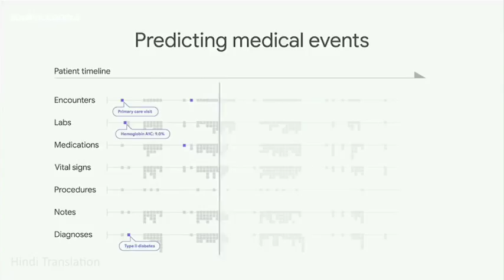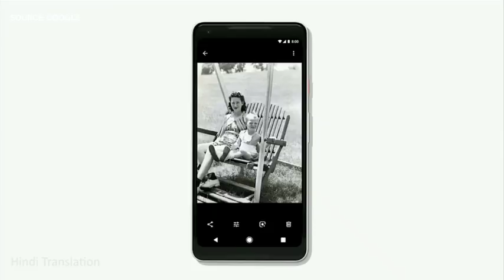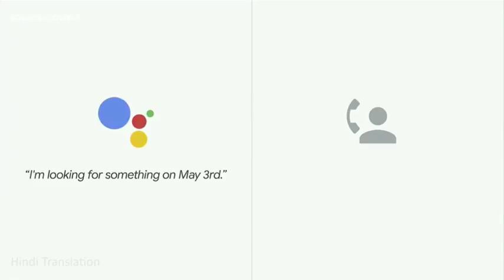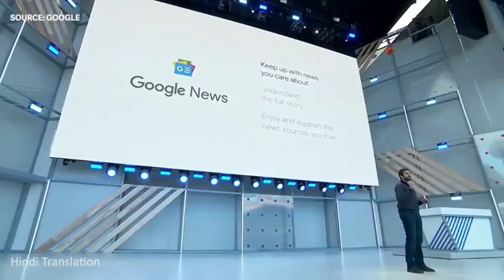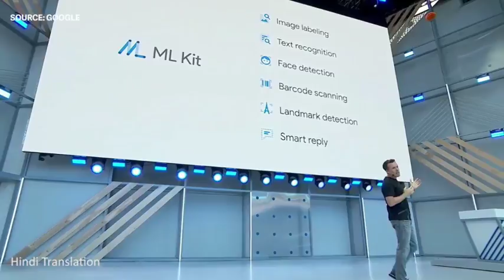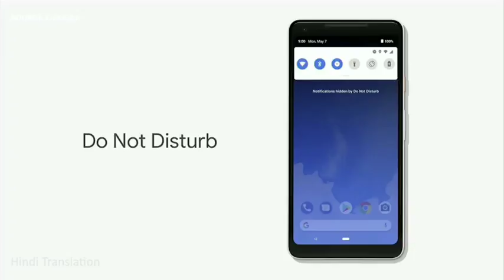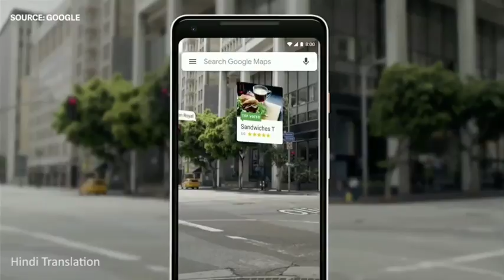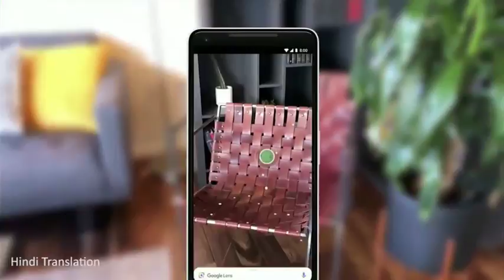LATEST TECHNOLOGY BY GOOGLE.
MOBILE BUZZ.

Signage is displayed on a reception desk at Google’s scenic new campus in Boulder, Colorado. Photo: Bloomberg
ENTERPRISES
A look inside Google’s new campus outside Silicon Valley
The internet giant, which marks its 20th anniversary this year, continues to provide its workforce with plenty of perks, including pool tables, pinball machines, a library with easy chairs and a pizza oven at the cafeteria

Bien PerezBien Perez
UPDATED : Tuesday, 27 Feb 2018, 4:24PM

A new campus set up by Google in scenic Boulder, Colorado, piles on the perks for employees that have been part of the culture for technology companies from California’s Silicon Valley.

The US$131-million facility composed of two buildings opened in December last year.

It serves as an engineering hub for Google, a subsidiary of Nasdaq-listed technology conglomerate Alphabet, and drives the innovation in products such as Google Drive, Google Maps, Google Now and Payments.

“In a city full of scientists and engineers, our downtown Boulder location has no shortage of options for exercising your curiosity and creativity,” the Google campus website said.

“Great lovers of the outdoors, we grow produce in our on-site garden and practise our moves on a two-storey indoor climbing wall.”

Other flourishes include pinball machines, pool tables, a library with easy chairs and a pizza oven in the cafeteria, a Bloomberg report said.

There are also massage rooms, an outdoor dog run, an indoor fire pit, two coffee bars and a tavern with beer on tap for the staff, according to The Denver Post.